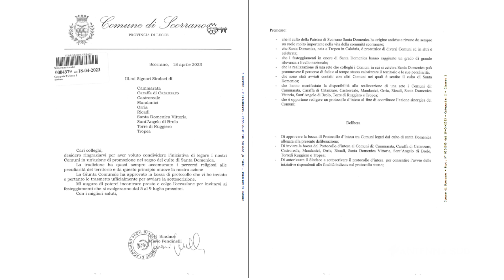26 Aprile 2023 Scorrano LE nasce la rete dei Comuni di Santa Domenica